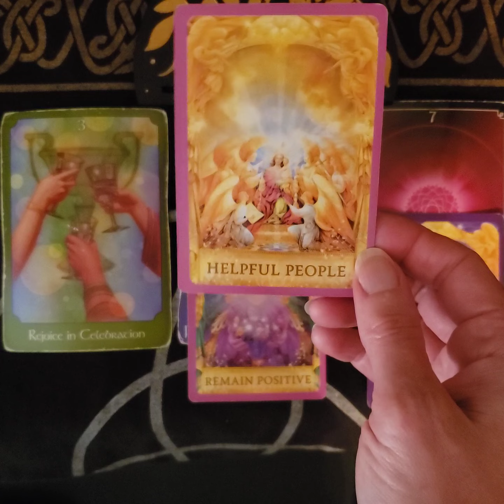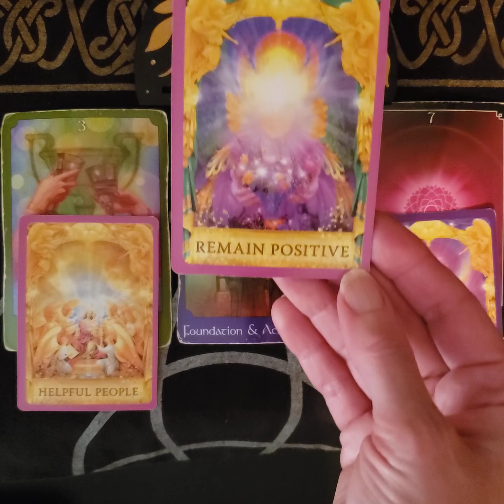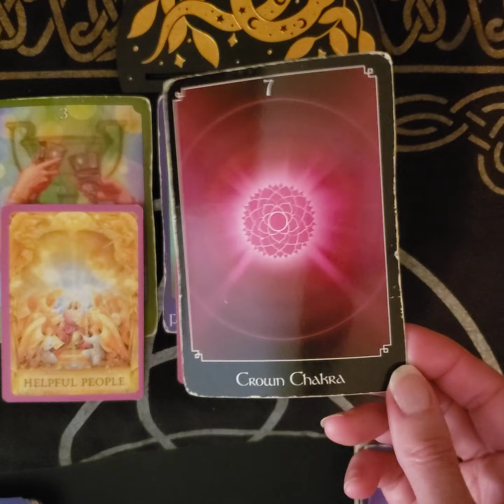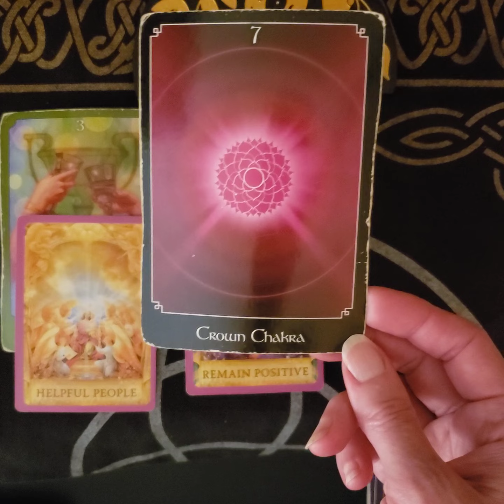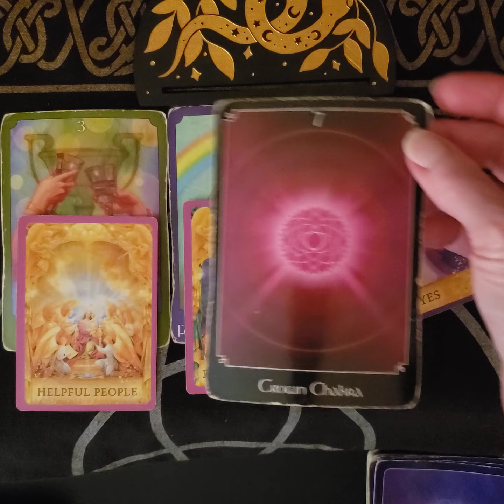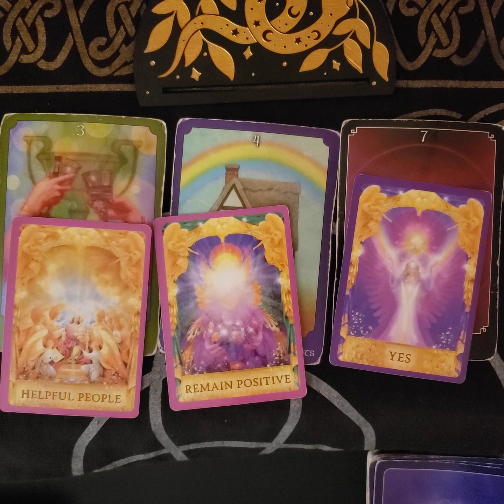COLLECTIVE WEEKLY READING SEPTEMBER 18, 2023